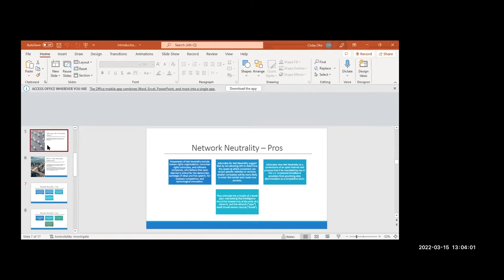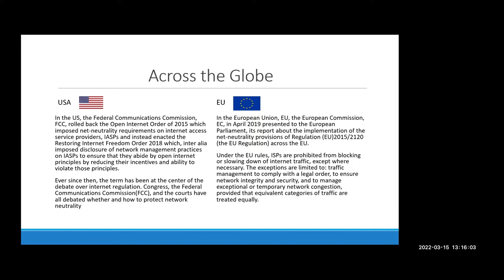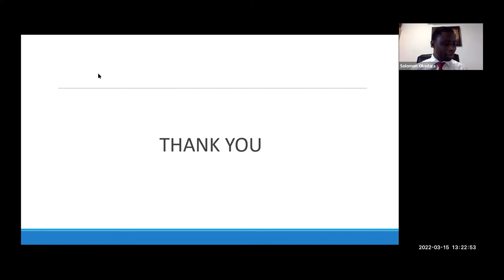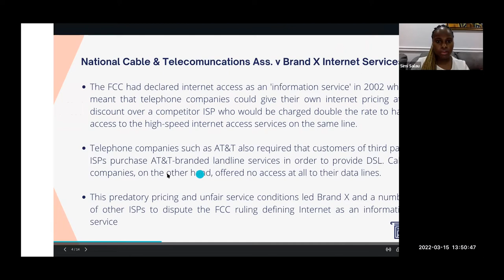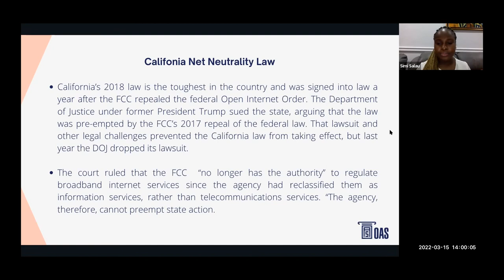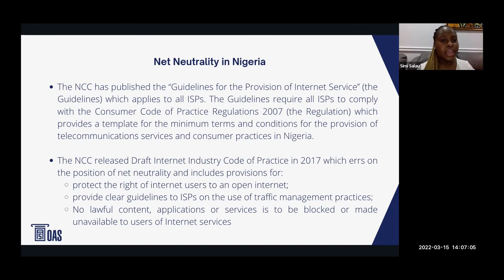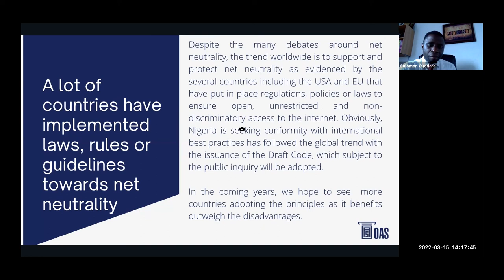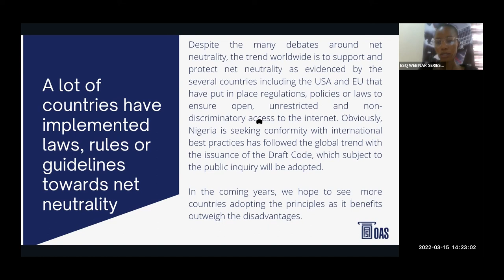Understanding Net Neutrality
The principle of net neutrality asserts that Internet service providers (ISPs) must treat all Internet communications equally, without discriminating or charging differently based on the user, content, website, platform, application, type of equipment, source address, destination address, or method of communication. This webinar will discuss how the Open Internet rules may impact universal service contributions and future fees that businesses may be required to impose.

LEARNING OUTCOMES:
1. Network transparency
2. Measures to protect customer information,
3. Accessibility requirements for those with disabilities, and pending lawsuits that seek to stop the rules’ implementation.